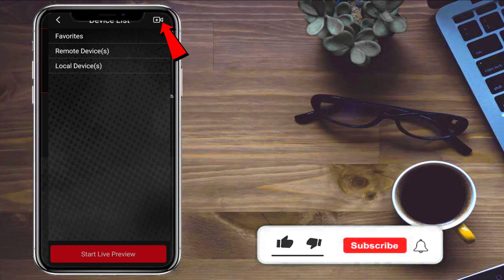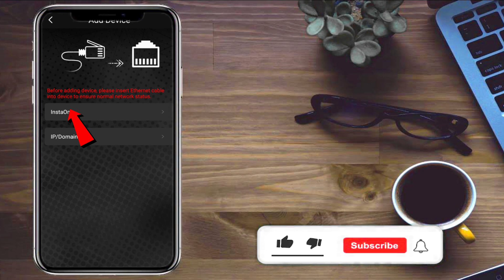CP Plus CCTV Camera Connect to Mobile | CP Plus DVR Online Configuration| CP Plus DVR App gCMOB App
Tital- CP Plus CCTV Camera Connect to Mobile | CP Plus DVR Online Configuration| CP Plus DVR App gCMOB App

We uploaded many video regarding CCTV Camera just go to my channel and watch all video it will help to improve your knowledge and good for your business.

Related sarch